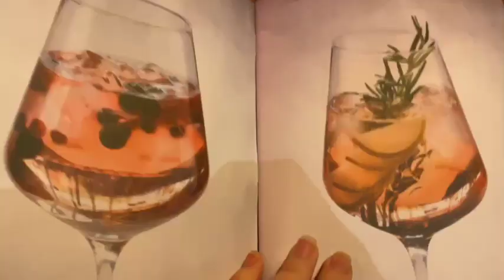KLEIDERSCHRANK AUSMISTEN EXTREM 👀 inkl. Mädchen-Flohmarkt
KLEIDERSCHRANK AUSMISTEN EXTREM

Hey Leute,

ich nehme euch beim extremen Kleiderschrank ausmisten und anschließend auf den Flohmarkt, wo wir die Sachen dann verkaufen.